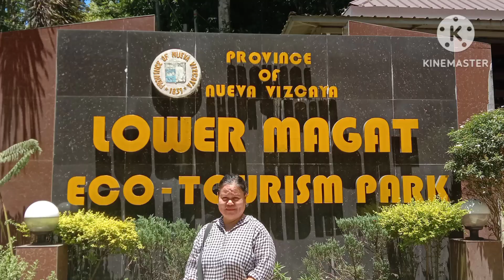Simpleng celebration for my birthday thank you Lord